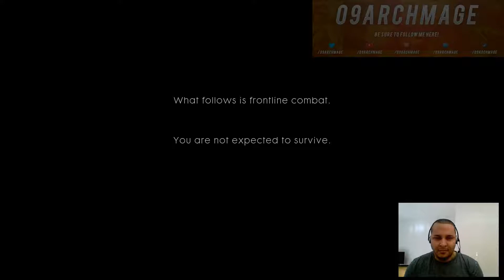BATTLEFIELD 1 (PC) Gameplay Walkthrough Part 1 - INTRO (Single Player Campaign)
My First Video in the Battlefield 1 Single Player Campaign series! Absolutely amazing gameplay, with a good depth to the story, and a very touching end to this Intro!

Battlefield 1 is a World War I themed first-person shooter video game developed by EA DICE and published by Electronic Arts.

Similar to previous entries in the series, Battlefield 1 is a first-person shooter that emphasizes teamwork. The game is set in the period of World War I, and is inspired by historic events. Players can make use of World War I weapons, including bolt-action rifles, automatic and semi-automatic rifles, artillery, flamethrowers, and mustard gas to combat opponents.

Melee combat was reworked, with DICE introducing new melee weapons such as sabres, trench clubs, and shovels into the game. These melee weapons were divided into two groups: heavy and light.
Players can also take control of various armored vehicles, including light and heavy tanks, armored trucks, biplane aircraft, battleships and zeppelin, as well as ride horses into battle. Destructible environments and weapon customization, features present in the previous games, returned in Battlefield 1 and are more dynamic.

Despite its name, it is the fifteenth installment in the Battlefield series, and the first main entry in the series since Battlefield 4. Battlefield 1 is also the first World War I video game published by Electronic Arts since Wings of Glory in 1994. The game was released worldwide for Microsoft Windows, PlayStation 4, and Xbox One in October 2016.